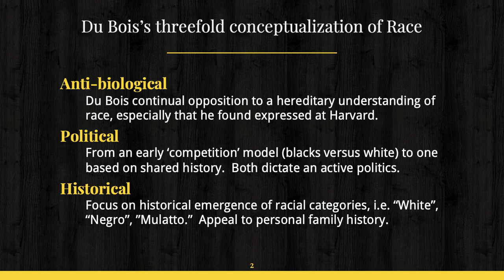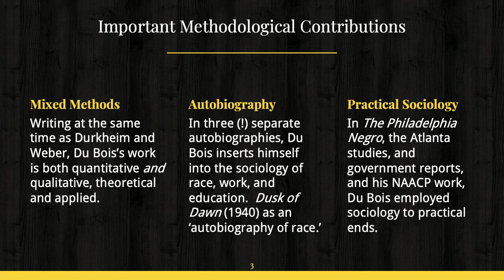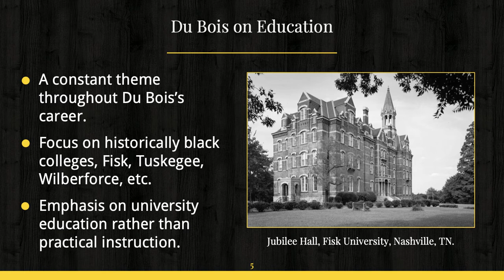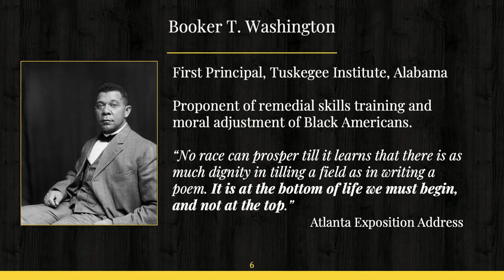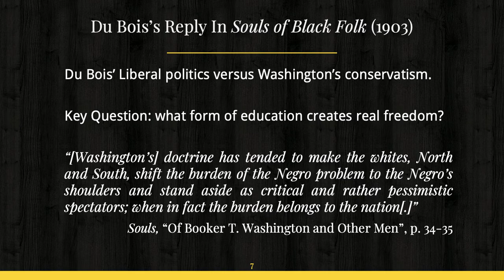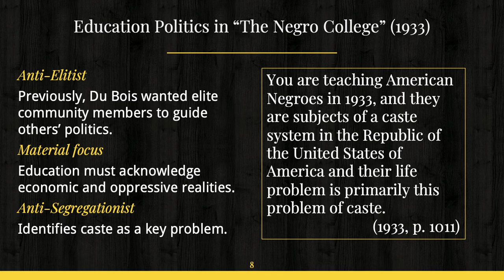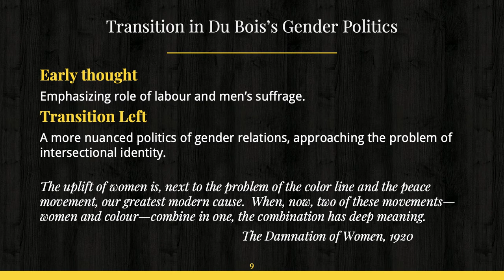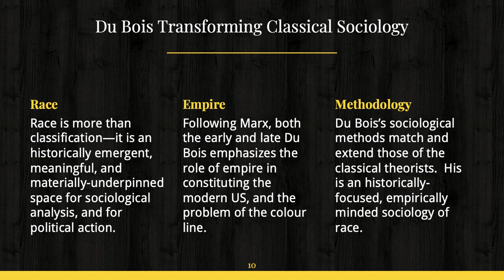SOCY 226 2020 Du Bois II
[Note: this is the 2020 video]
The second of two videos from my SOCY 226 course on WEB Du Bois.